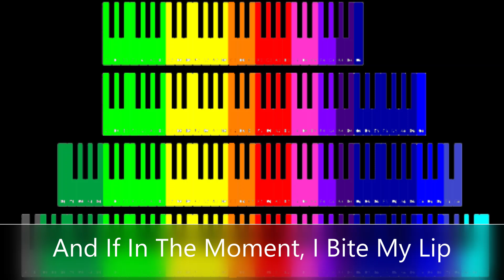Love Me Harder By Strawberry Shortcake And Raspberry Torte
The Red Thing Has A Good Fantasy!